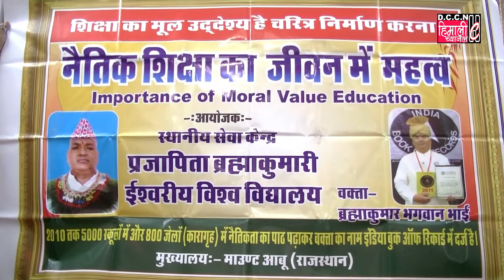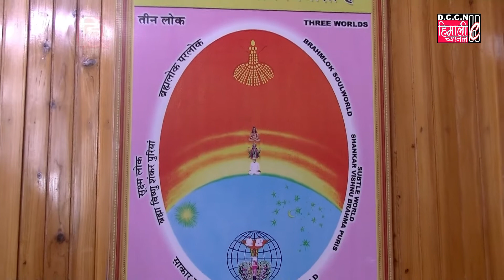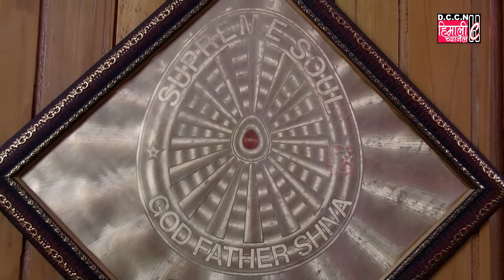शिक्षाको मूल उद्देश्य चरित्र निर्माण गर्नु हो, जीवनमा नैतिक शिक्षाको महत्त्व: ब्रह्माकुमार भगवान भाई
BRAHMAKUMARIS
RAJYOG MEDITATION CENTRE
QUEENS HILL KAK JHORA
DARJEELING